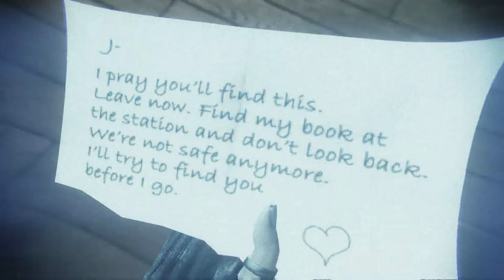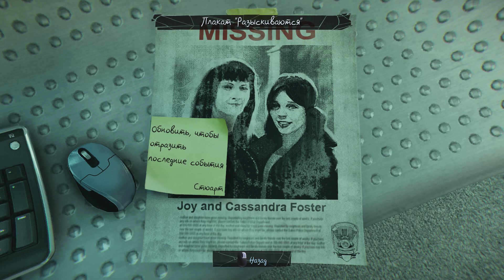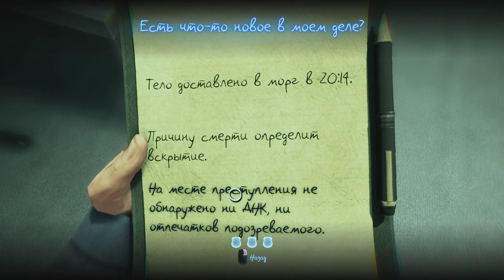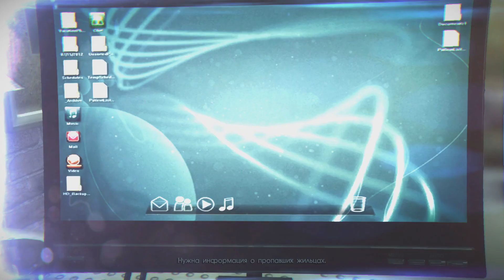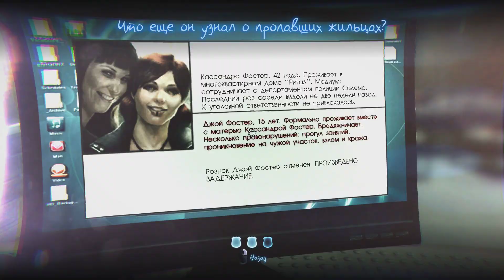Murdered: Soul Suspect #03 - Симулятор Кошки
Сегодня мы поиграем в игру Murdered: Soul Suspect. Вы в роли духа убитого детектива, расследуете собственное убийство, чтобы с чистой совестью покинуть реальный мир и перейти через "мост" в мир мертвых.